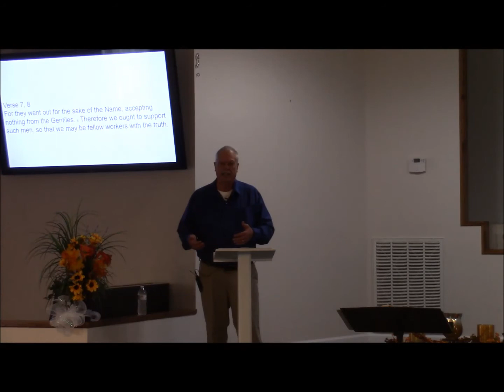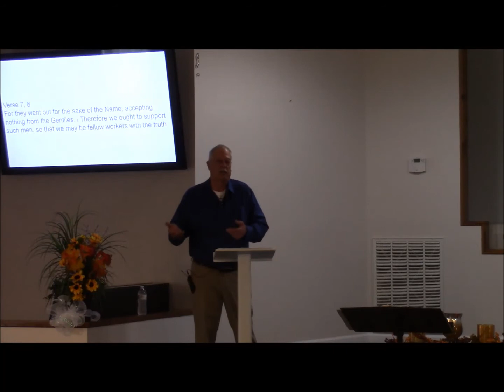3 John,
The 3 men of Third John

Gaius
Diotrephes
Demetrius